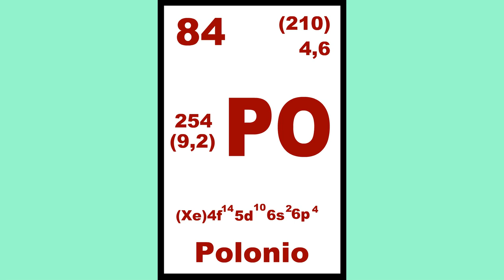NAZZIN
El consumo de este producto es responsabilidad de quien lo usa y de quien lo recomienda